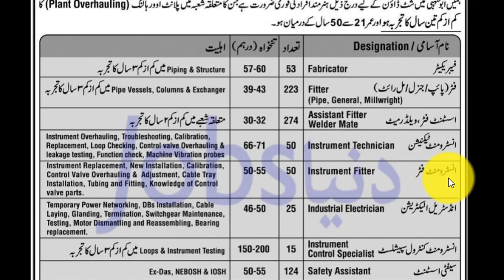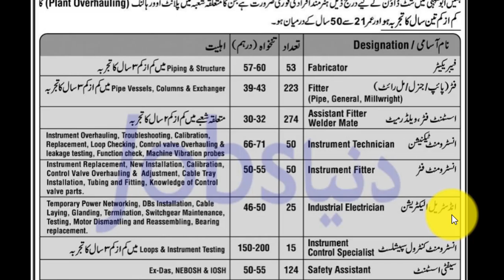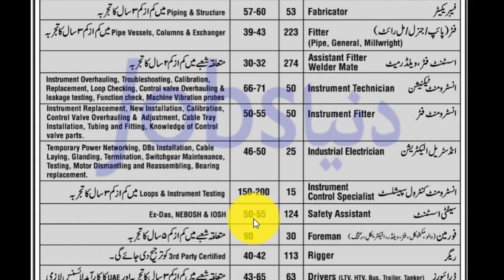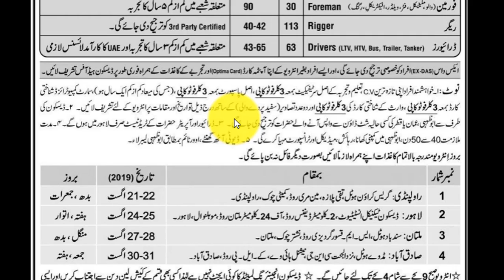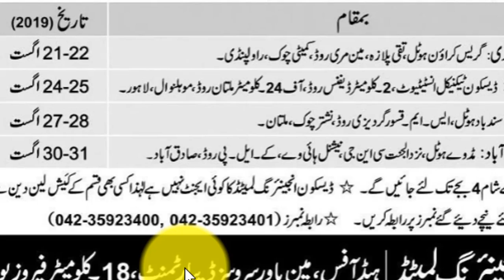UAE jobs for All pakistan DESCON Engineering Ltd Jobs DAE, Telecom, Technical, Driving Staff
Features:

✔ Daily updates.
✔ Read Comments.

Others)

Job categories:
- Government jobs
- Private job
- Online job
- Teaching job
- Graduation job
- A Level O Level jobs
- Matric jobs
- Store keeper jobs
- Government job
- Engineering
- Bank job
- Administration jobs
- Sales & Marketing
- Finance Jobs
- Accounts Jobs
- Army Jobs
- HR Jobs

A.o.a